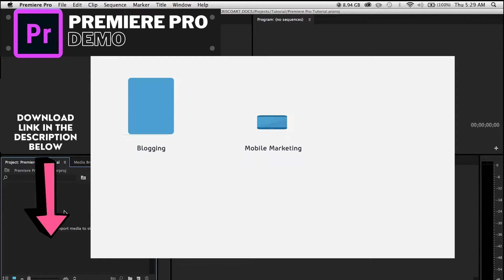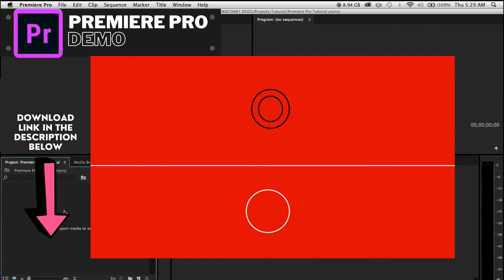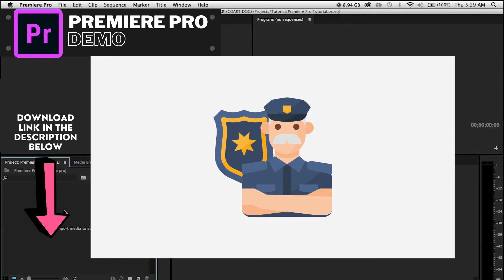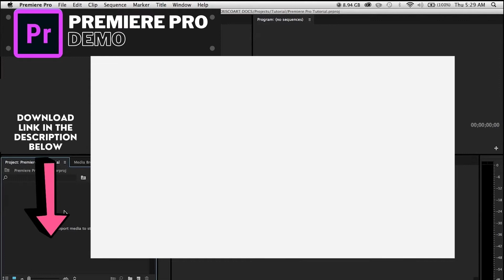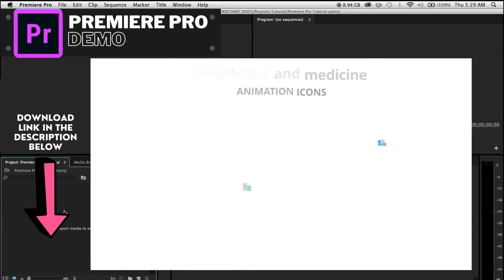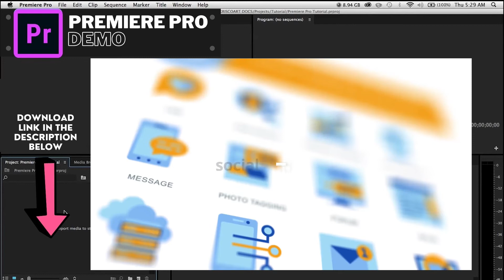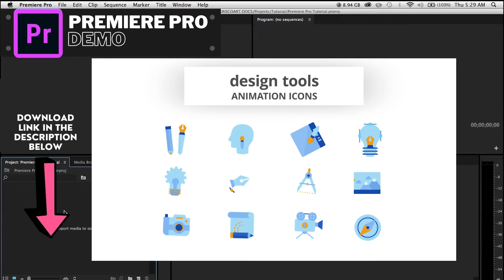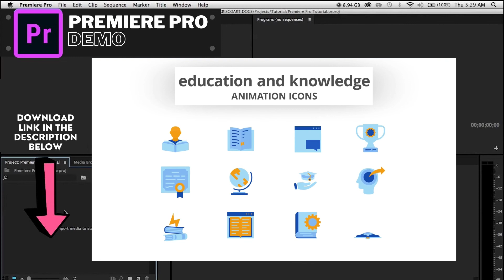[DEMO] 16 Amazing Animated Icons for Adobe Premiere Pro - Templates & Effects Preview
00:00 Digital Marketing Animated Icons
01:18 Animated Line Icons
02:20 Occupation & Jobs Flat Animated Icons
03:32 Creative Instruments Animated Icons
03:54 Fitness & Sports Animated Icons
04:15 Healthcare & Medicine Animated Icons
04:38 Web and Graphic Design Animated Icons
05:01 Business and Finance Animated Icons
05:23 E-commerce and Shopping Animated Icons
06:08 Travel and Hotel Animated Icons
06:30 Social Media Animated Icons
06:52 Baci Animated Icons
07:15 Design Tools Animated Icons
07:37 Education Animated Icons
08:00 Education and Knowledge Animated Icons